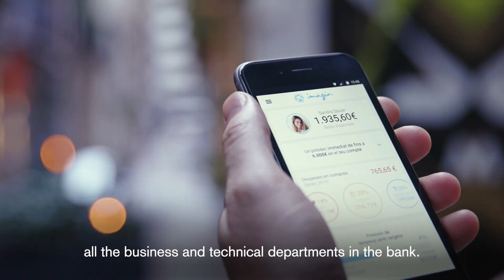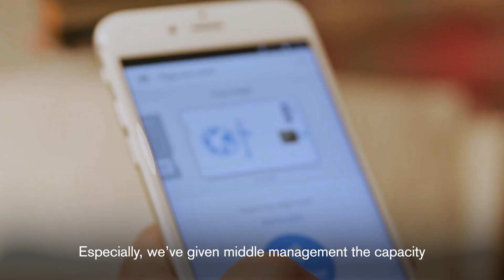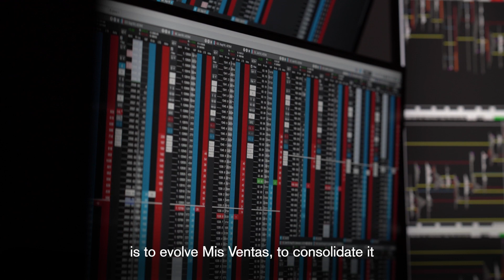Real-time data analysis for CaixaBank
CaixaBank leverages Qlik Sense to support 25,000 network and HQ employees with real-time data made available on any device. Powered by Qlik, CaixaBank’s ‘Mis Ventas’ (My Sales) app helps employees analyze sales and objectives and gain valuable insights, which the bank is using to define its commercial strategy and transform how the entire organization makes decisions.